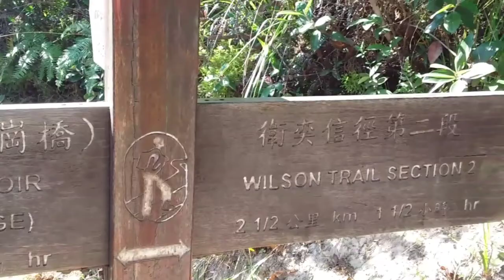ITUKTUK NG BUNDOK KAKULAY NG BROCOLI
2nd attempt achieved! sa wakas naakyat ko gang ituktuk ng bundok,quite scary kase strong wind sa itaas,pero nakaya ko, lakasan lang ng loob lalo na mag isa lang ako pag nadulas bagsak sa ibaba,nxt na aakyatin ko yong opposite na bundok,stress reliever ko ang pag hike,,habang nag lalakad ako mag isa ang dami kong naiimagine,thank you kay LORD hindi niya ako pinabayaan,